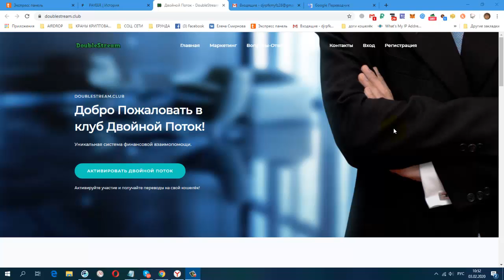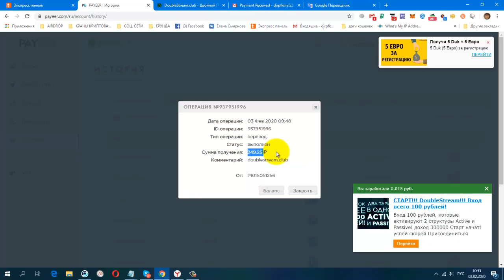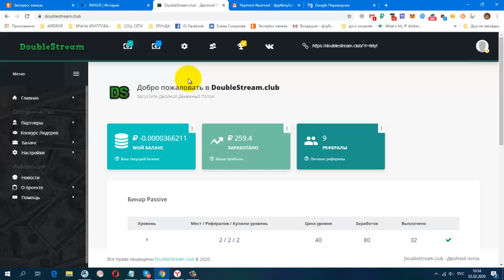DoubleStream Стартовал!!! Вход всего 100 рублей!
DoubleStream Стартовал!!! Вход всего 100 рублей! Мои Результаты + 259 руб.
Payeer.com
+ 249.25 RUB
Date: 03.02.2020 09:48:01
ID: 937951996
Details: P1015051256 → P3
Amount: 249.25 RUB
Comment: doublestream.club
постепенно будут добавляться новые краны.
Мои дополнительные ютуб каналы
ССЫЛКА НА НОВОСТНОЙ ЧАТ VK.
Жду Вас
гугл группа